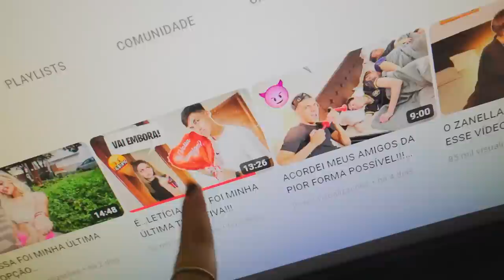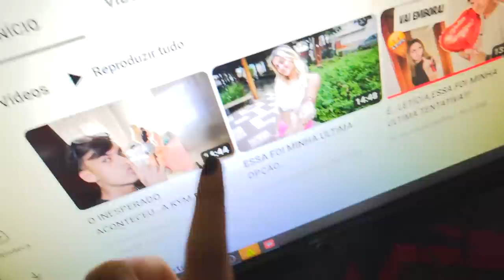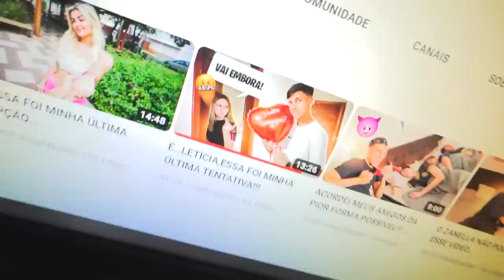EH VINI... NAO QUERIA VER ISSO!